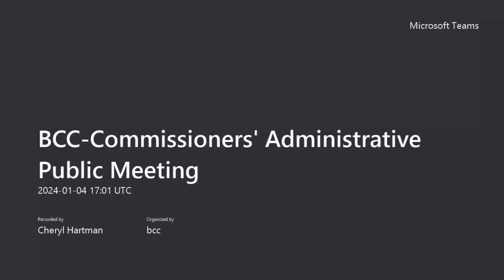Commissioners' Administrative Public Meeting January 04, 2024